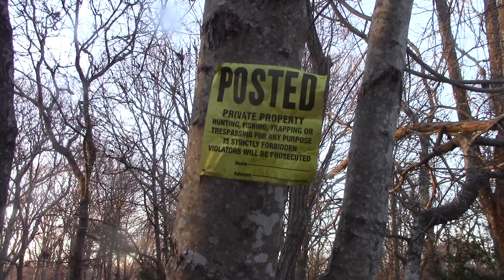Winter Warfare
Another short class exercise I did for school